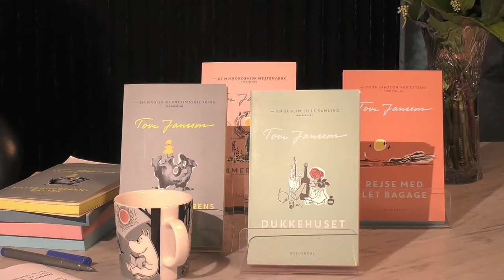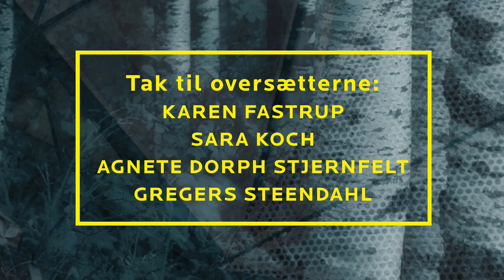Tove Jansson-tribute - NORD 2020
MUMIMORS GLEMTE VOKSENLITTERATUR
2:00 Laplandsskrig og Anden Verdenskrig.  Finlands moderne historie som bagtæppe.
5:00. Tove Janssons samfundsengagement. Krigen påvirker hende.
9:00 Farlig midsommer og alle arbejder hjemme.
16:00 På vej ind i en fortryllet verden.
26:00 Kan noget samfundsrelevant være tidsløst?
35:00 Dukkehus, jalousi og håb om fremtiden

Alle kender til Tove Janssons Mumitrolde, som i år kan fejre 75-års jubilæum, men de færreste er fortrolige med Janssons voksenlitteratur. Det gør NORD nu noget ved, når Toves Janssons niece Sophia Jansson gæster den digitale udgave af NORD.

Tore Leifer modererer en samtale mellem Tove Janssons niece Sophia Jansson (FI), Monika Fagerholm (FI) og Merete Pryds Helle (DK) om Tove Jansson forfatterskab – særligt det hun skrev for voksne.

Tove Jansson
Tove Jansson (FI) (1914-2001) er en af Finlands mest skattede kunstnere. Forfatter, maler og tegner til en lang række værker, der i dag er kendt i hele verden. Særligt historierne om Mumitroldene har nået stor udbredelse. Men Jansson var også forfatter til en lang række prosabøger for voksne, bl.a. den selvbiografiske ’Billedhuggerens datter’ (1968), nyklassikeren ’Sommerbogen’ (1972) og novellerne ’Dukkehuset’ (1978), som i 2020 foreligger på dansk for første gang nogensinde. På NORD stiller vi skarpt på særligt denne del af Janssons forfatterskab.

Der, det hele startede
I 1945, for 75 år siden, udkom den allerførste bog om Mumitroldene, ”Småtrollen och den stora översvämningen”, og som udgangspunkt skulle der ikke komme flere fortællinger om troldene. Sådan gik det ikke. Historien om Mumitroldene blev til et 25-årigt langt kunstnerisk projekt, der i dag er udbredt over hele kloden. Tove Jansson begyndte efterhånden at samarbejde med sin bror, tegneserieforfatteren Lars Jansson (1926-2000), om Mumitroldene. Lars Jansson er far til Sophia Jansson, som i dag er kreativ direktør for Moomin Characters.

”Det var i krigsvinteren 1939. Ens arbejde stod stille. Det føltes unødvendigt at prøve at lave billeder. Det er vel forståelig, at jeg pludselig fik lyst til at skrive noget ned, der skulle begynde med: ”Der var engang”. Fortsættelsen måtte nødvendigvis blive et eventyr. Det var uundgåeligt, men jeg undskyldte mig ved at undgå prinser, prinsesser og små børn og valgte i stedet min vrede kendingsfigur fra vittighedstegningerne og kaldte ham for Mumitrolden.
Den halvfærdige historie blev glemt indtil 1945. Da kom en ven og sagde: ”Det her kan jo blive til en børnebog. Skriv den færdig og illustrér den. Måske antager nogen den”.”
-    Tove Jansson